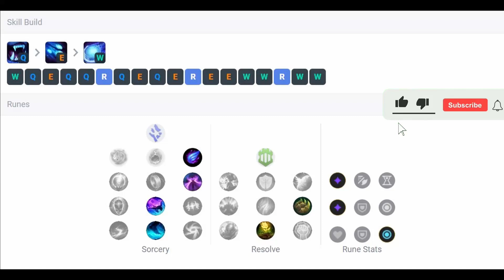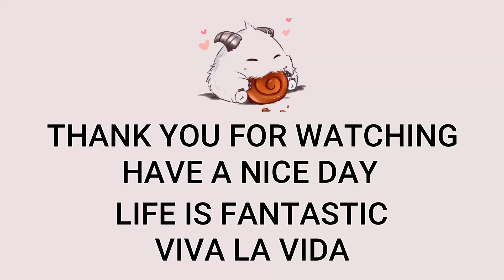Nunu Y Willump Mid VS Vel'Koz | KR GrandMaster Patch 13.8